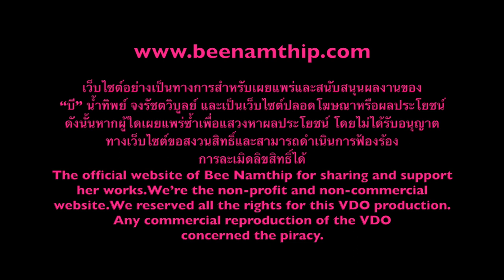Bee Namthip Clip Update September 2016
บี น้ำทิพย์ ตอบคำถามแฟนคลับ เดือนกันยายน 2559 Bee Namthip official website update September 2016